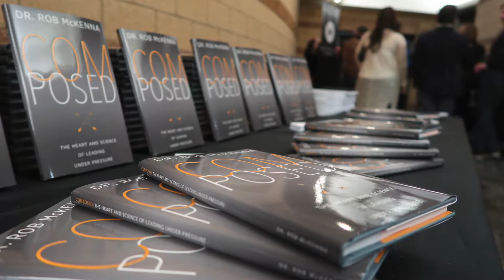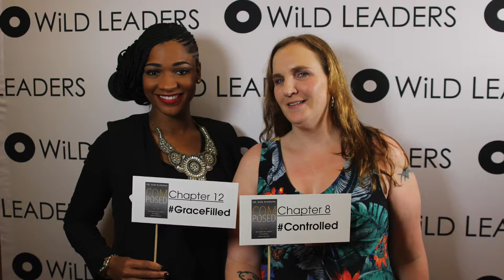WiLD NIGHT OUT RECAP